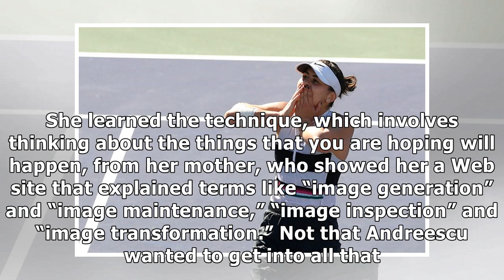The Stunning Rise of Bianca Andreescu, Who Just Won at Indian Wells